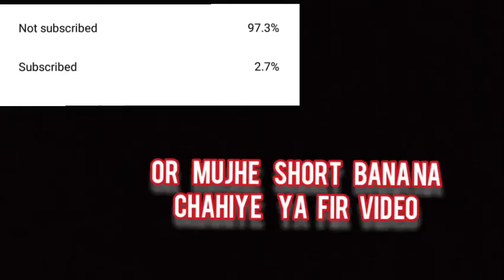wagle ki duniya theme music || tutorial|| pianosikho